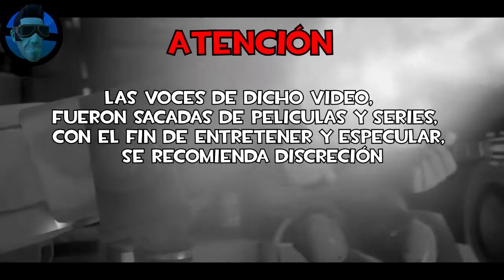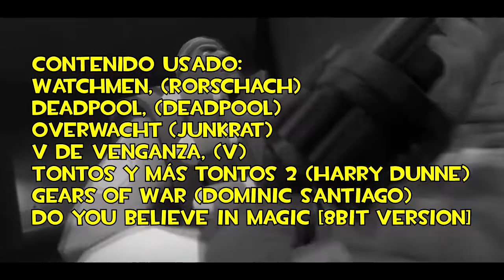TEAM FORTRESS 2 DOBLAJE LATINO CONOCE AL PYRO [FAN MADE]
Voces de Actor:
"Angel ghigliazza" como "Heavy"
"José Antonio Macías" como "Scout"
"Gerardo Reyero" como "Spy"
"Martin Soto" como "Medic"
"Alfonso Obregón" como "Demoman"
"Ricardo Tejedo" como "Sniper"

CONTENIDO USADO:
Watchmen, (Rorschach)
Deadpool, (deadpool)
Overwacht (Junkrat)
V de Venganza, (V)
Tontos y más tontos 2 (Harry Dunne)
Gears of War (Dominic Santiago)